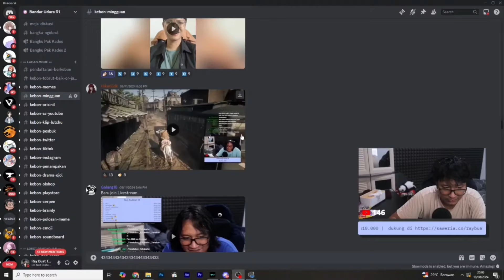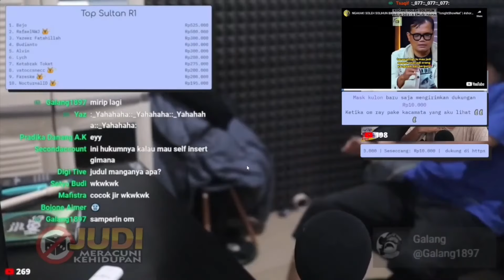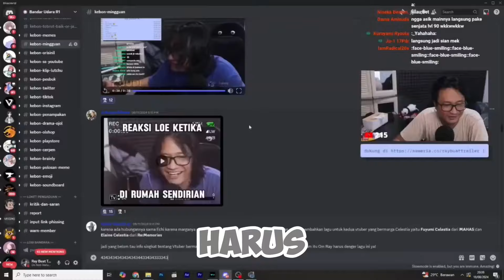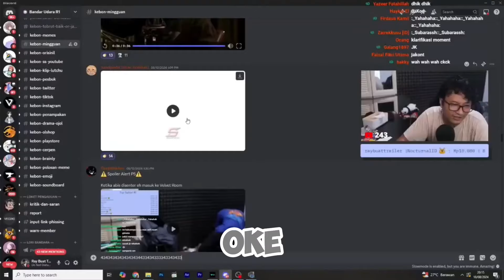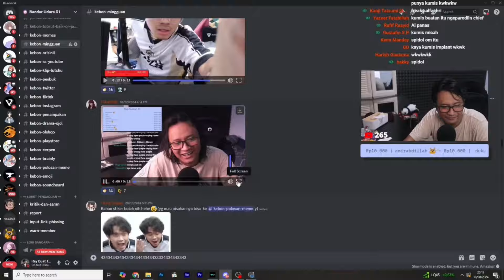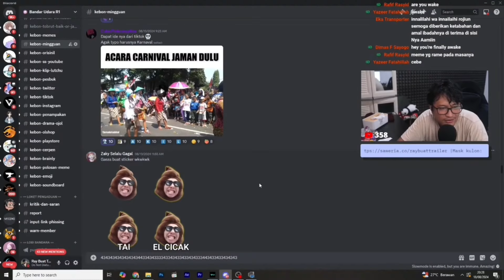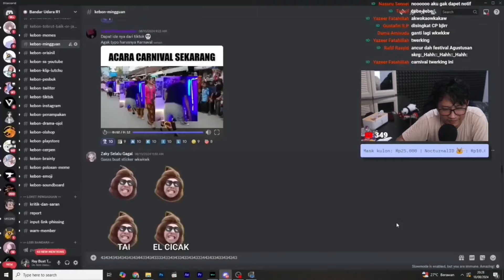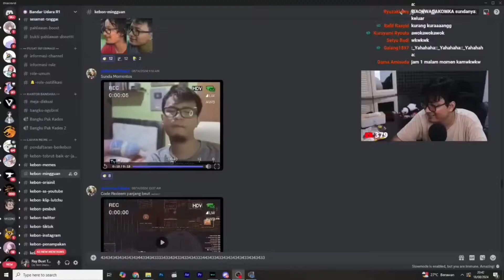Rambut Baru Malah Kaya Ijat & Soleh Solihun, Normal Daily Gacha Genshin | [ @rayrestufauzi ]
Soleh Solihun Doppler gangler

short
monetisasi